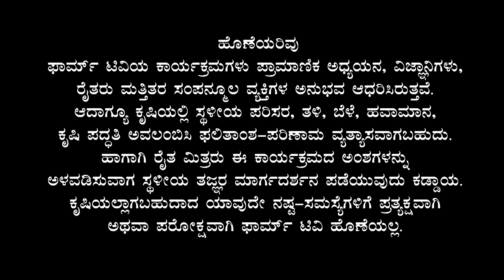ಅತ್ಯಲ್ಪ ನೀರಿನಲ್ಲಿ ಉತ್ಕೃಷ್ಟ ಹುಣಸೆ - ಶ್ರೀ ಮಹೇಶ | Tamarind As a Dry Land Crop | Farmer's Interview